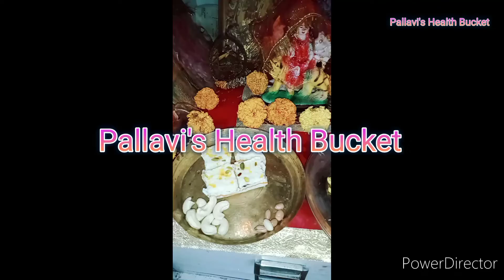Navratri day 3 | Unboxing of Amazon glow wall stickers for kids